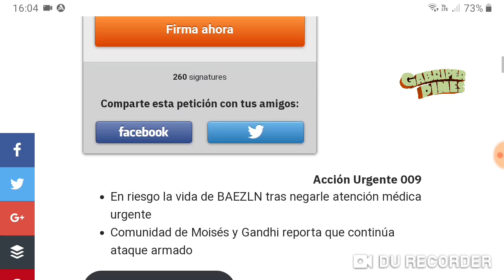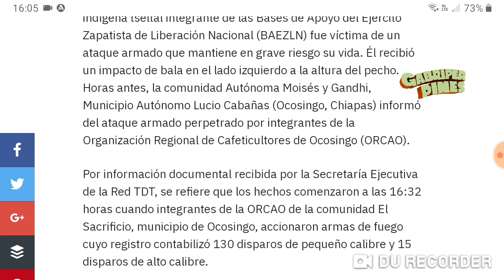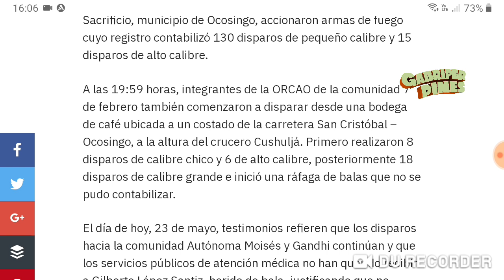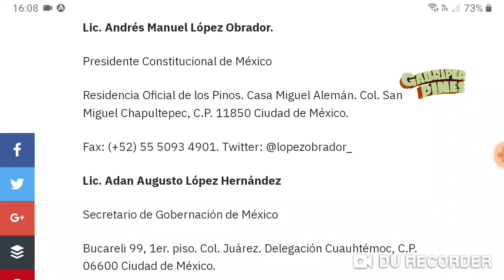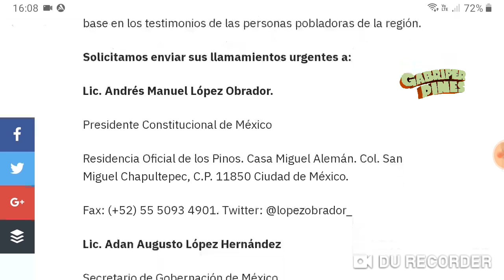Reportan ataque armado a base zapatista de Moisés y Gandhi, Chiapas el 22 Mayo 2023. Hay un herido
Foto: Extraído de RedTDT